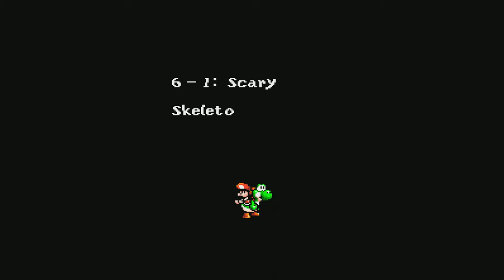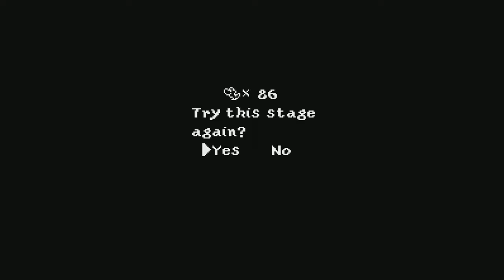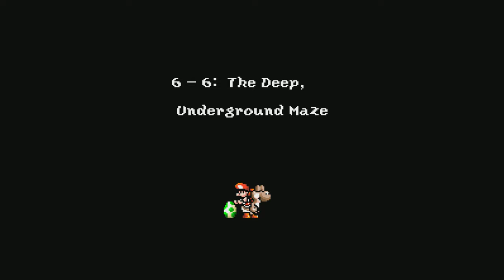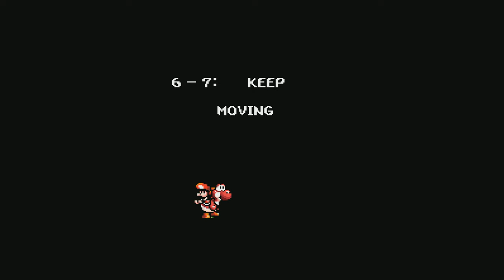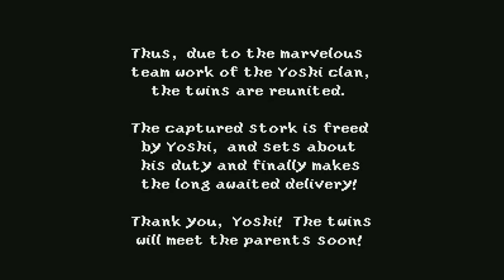TildeShambles - Super Mario World 2: Yoshi's Island - Part 6